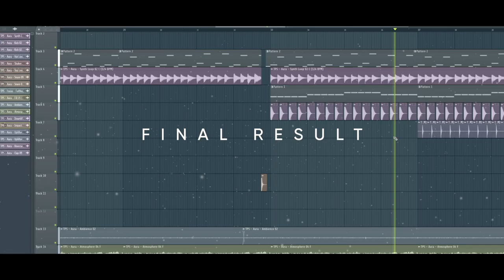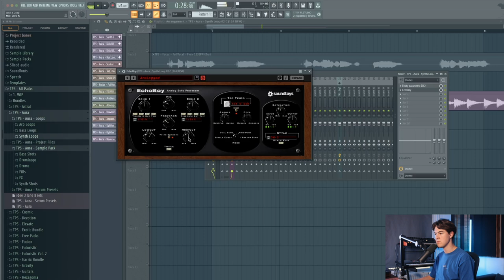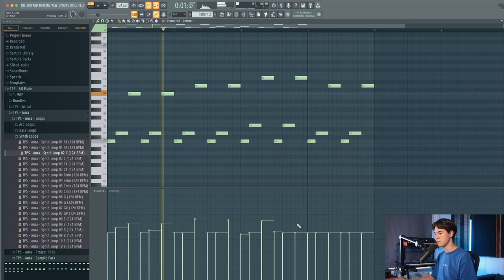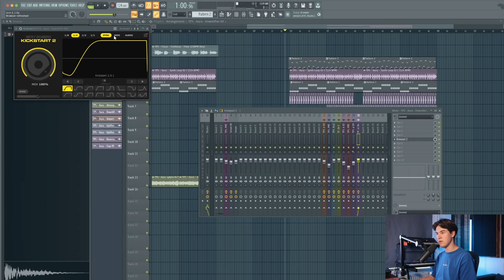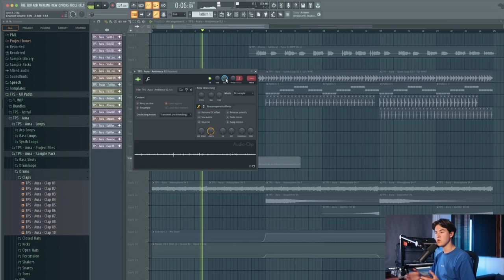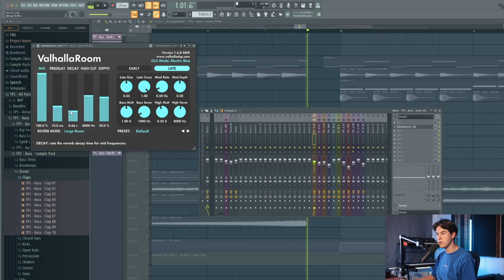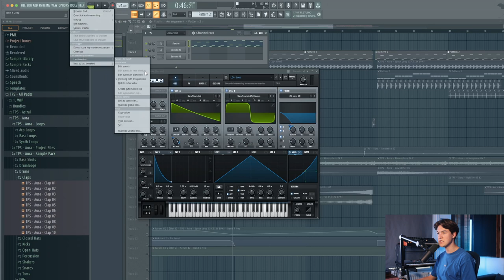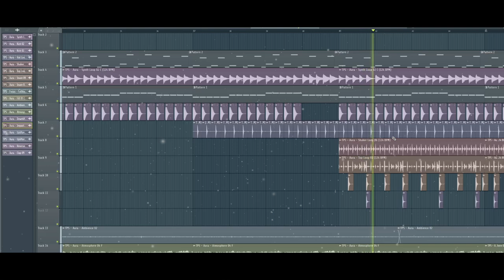How To Make Melodic House like Lane 8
In this video, Yanick will explain you how to make melodic house like Lane 8. Covering all the essentials like creating melodies, arrangement, sound design, mixing, and more, this is a must-watch for anyone who wants to learn how to make Melodic House. Enjoy!

Chapters:
0:00 Intro
1:11 Starting The Idea
7:53 Bassline
9:23 Drop Idea
11:17 Melody
15:34 Drums
20:40 FX & Arrangement
33:40 Final Result
35:35 Outro

🎧 Welcome to The Producer School, We help YOU develop YOUR sound!